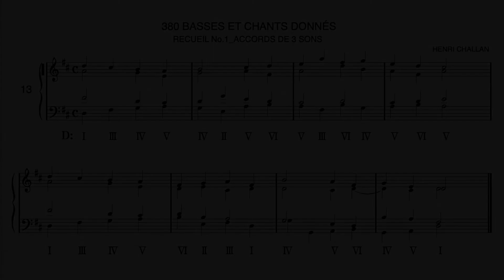Henri Challan No.13 - "380 Basses et Chants Donnés" Réalisation